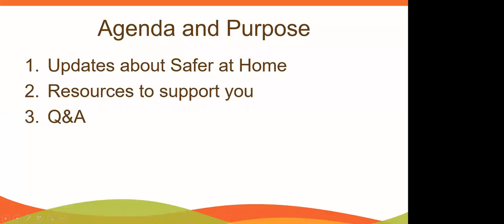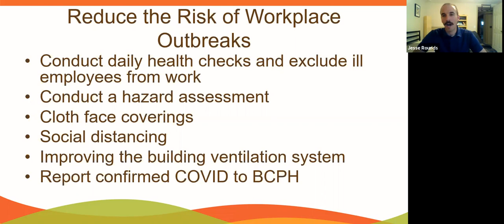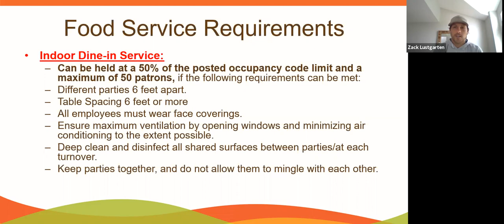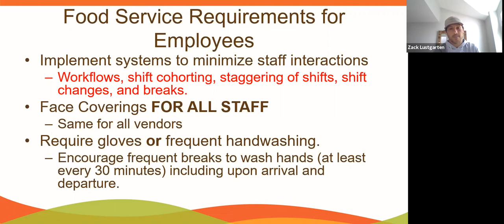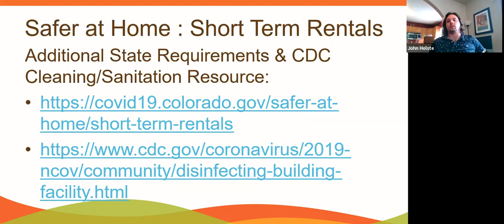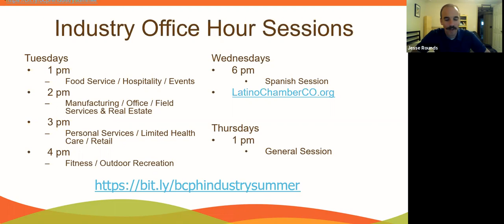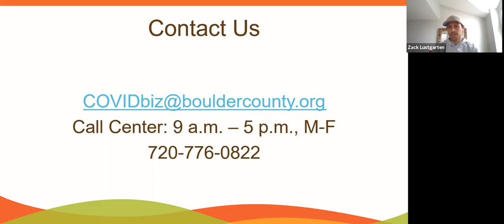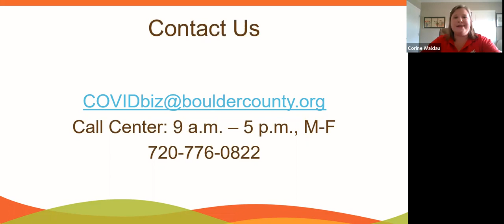BCPH Food Service / Hospitality / Events Weekly Webinar